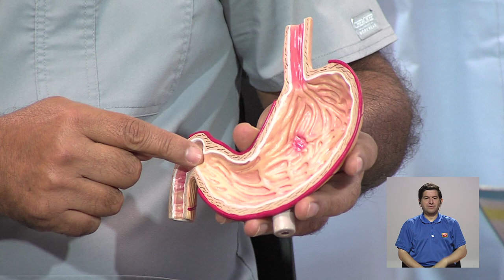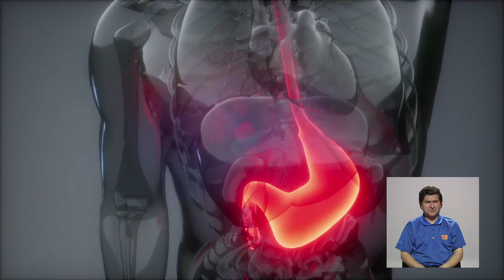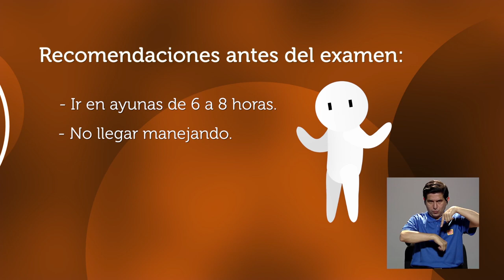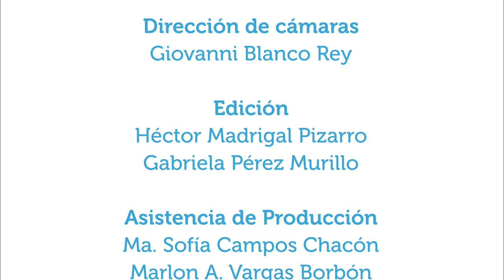Gastritis y gastroscopía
9oct2019.
¿Qué es la gastritis, cómo se produce y qué tan grave puede ser? ¿Cuál es el principal causante de cáncer de estómago? A estas y otras consultas se da respuesta en este capítulo de Vivir Mejor con el médico gastroenterólogo Manuel Chaves Cervantes.